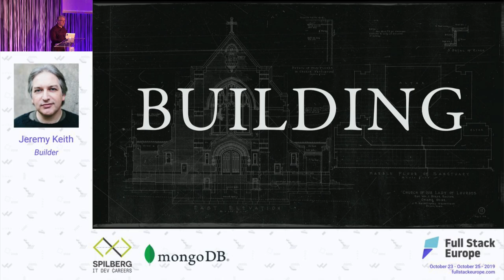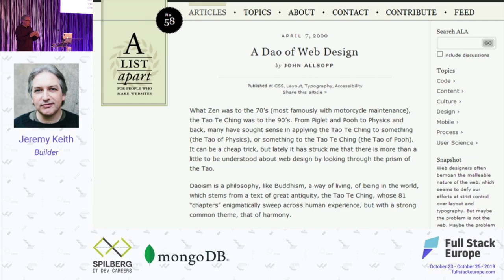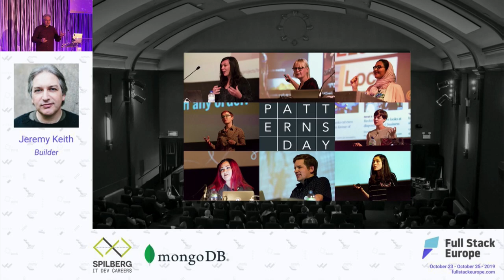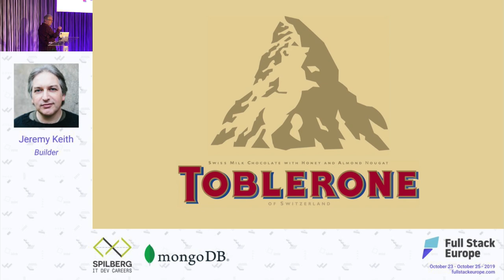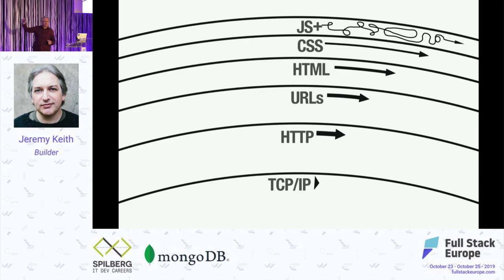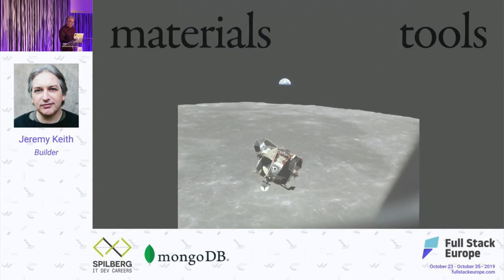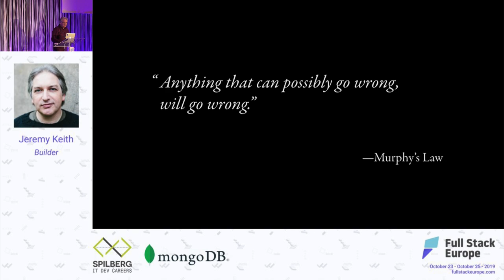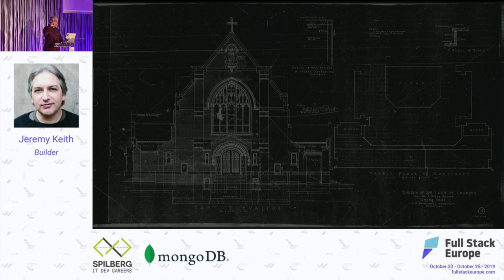Building - Jeremy Keith - Full Stack Europe 2019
Full Stack Europe 2019

Building

Every new medium looks to what has come before for guidance. Web design has taken cues from centuries of typography and graphic design. Web development has borrowed metaphors and ideas from the world of architecture. Let's take a tour of some of the most influential ideas from architecture that have crossed over into the web, from pattern languages to responsive design.

Together we'll uncover how to build resilient, performant, accessible and beautiful structures that work with the grain of the materials of the web.

Biography

Jeremy Keith lives in Brighton, England where he makes websites with the splendid design agency Clearleft. You may know him from such books as DOM Scripting, Bulletproof Ajax, HTML5 For Web Designers, Resilient Web Design, and, most recently, Going Offline.

He curated the dConstruct conference for a number of years as well as Brighton SF, and he organised the world's first Science Hack Day. He also made the website Huffduffer to allow people to make podcasts of found sounds—it's like Instapaper for audio files.

Hailing from Erin's green shores, Jeremy maintains his link to Irish traditional music running the community site The Session. He also indulges a darker side of his bouzouki-playing in the band Salter Cane.

Jeremy spends most of his time goofing off on the internet, documenting his time-wasting on adactio.com, where he has been writing for over fifteen years.